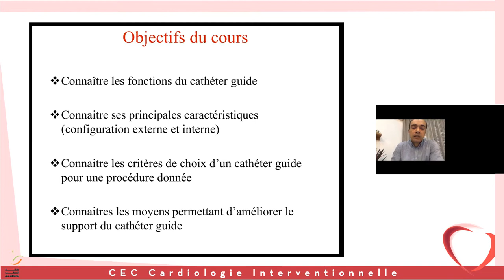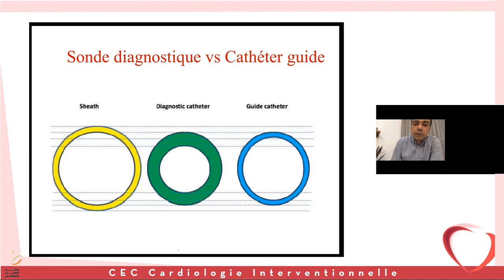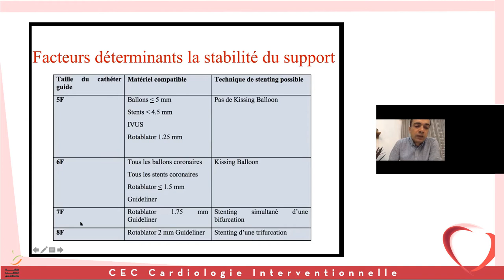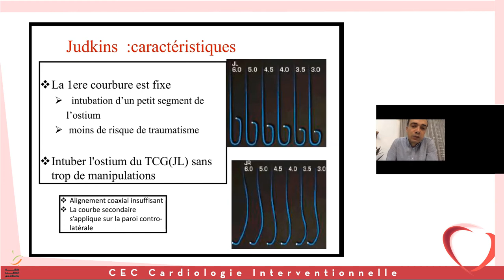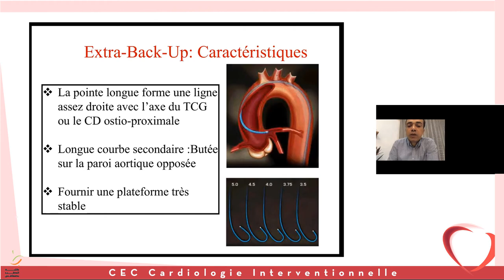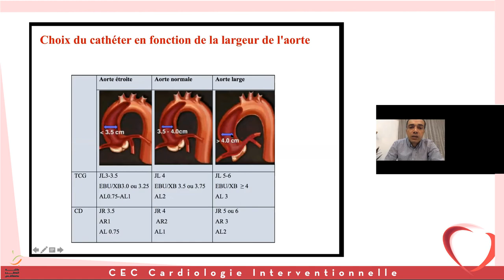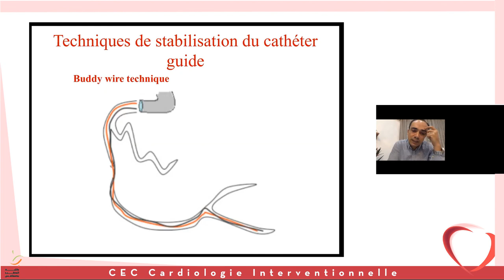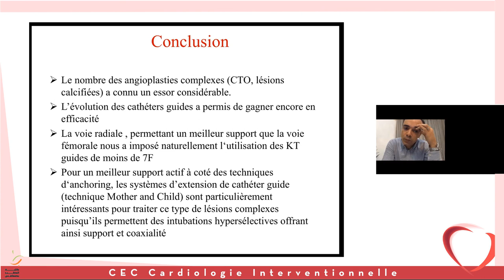Le cathéter guide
Dr Amine Bahloul
CEC cardiologie interventionnelle
Université de Sfax
Faculté de médecine
Tunisie
22 Novembre 2020